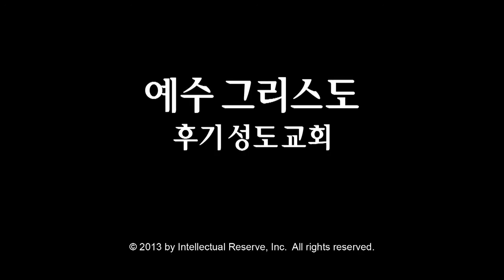디이터 에프 우흐트도르프 회장